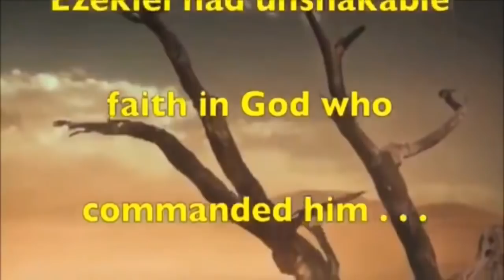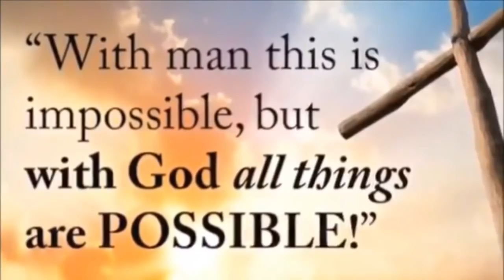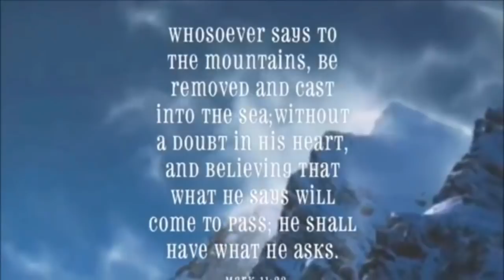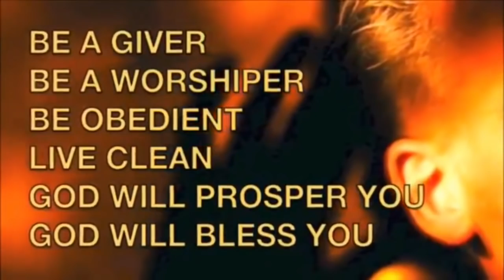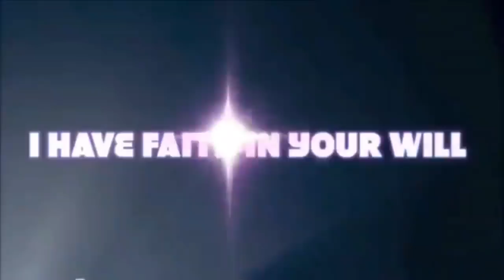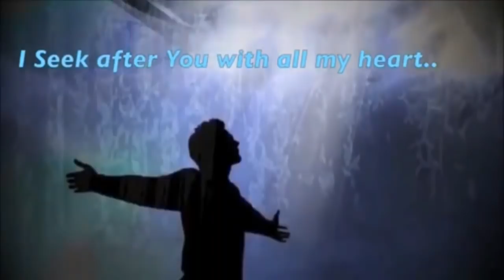COMPLETE DELIVERANCE PRAYERS FROM ALL WITCHCRAFT ATTACKS | Pastor Robert Clancy | Repentance Revival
COMPLETE DELIVERANCE PRAYERS FROM ALL WITCHCRAFT ATTACKS

Redistributed By World Light Warriors In Support of Pastor Robert Clancy, Narrow Path Ministries, and Followers of our Lord & Savior Jesus Christ.